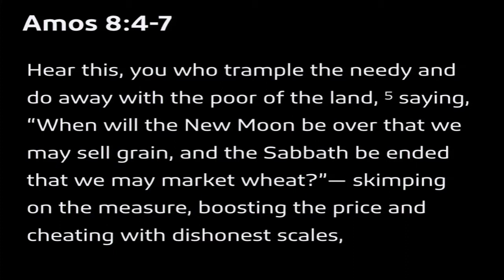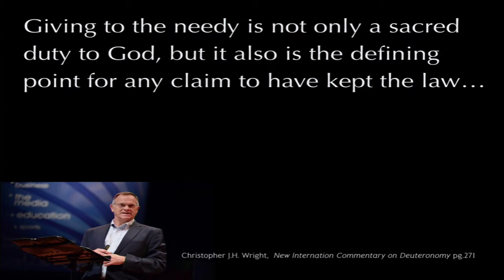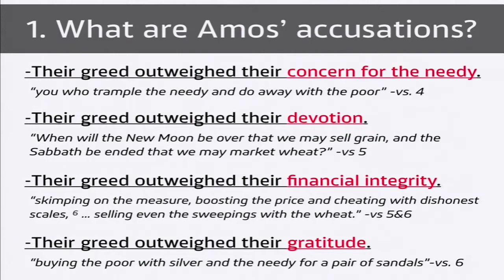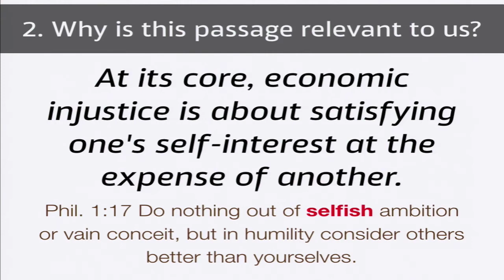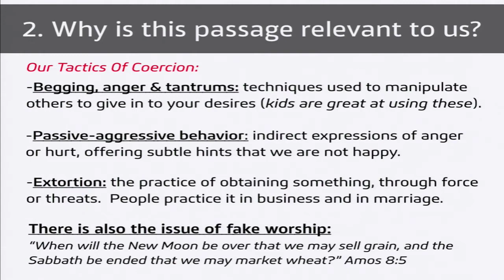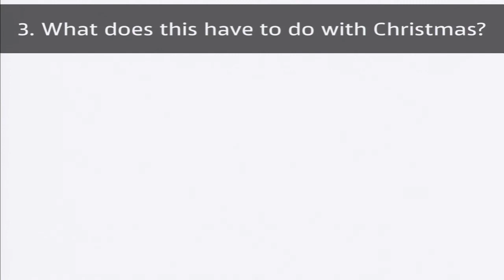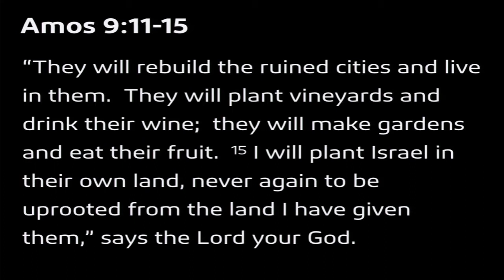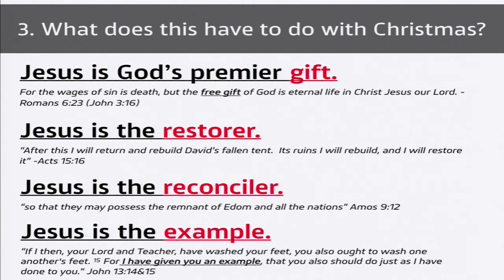Restorer & Reconciler: Jesus is the world’s premier gift.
Series: Jesus of the Prophets
   12/8/2019
Part 2: Restorer & Reconciler: Jesus is the world’s premier gift.
Teacher: Noah Largent
Sierra Community Church